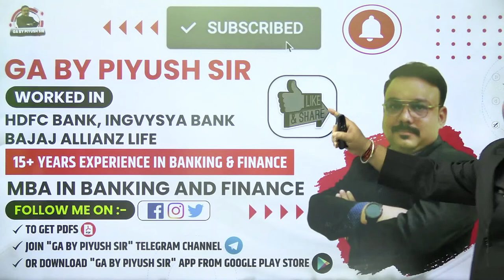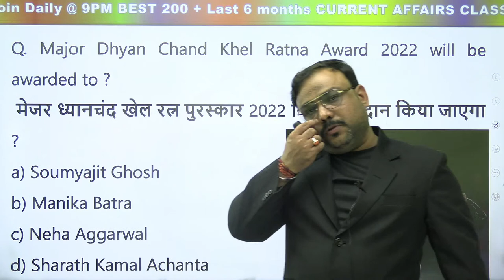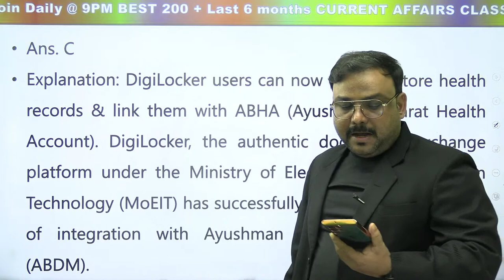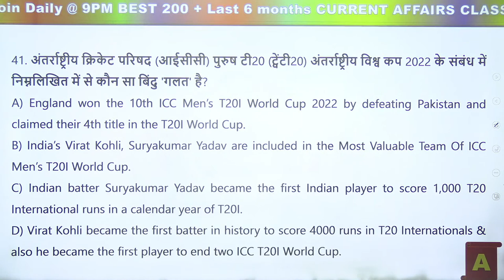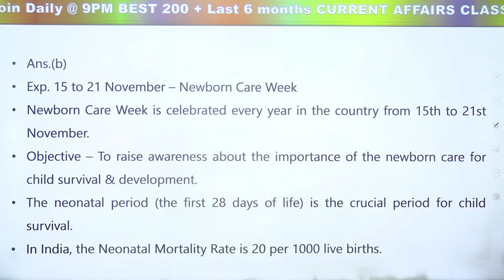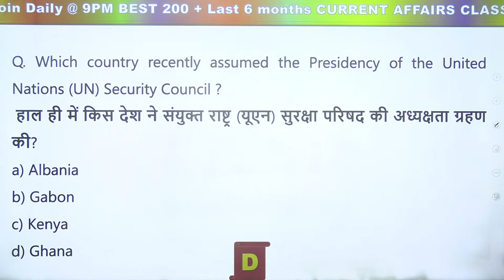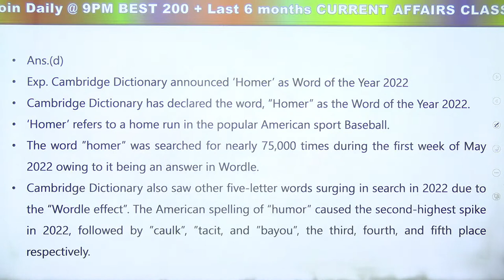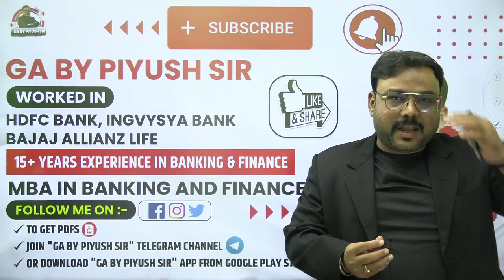WEEKLY CURRENT AFFAIRS 2022 | 14 NOVEMBER - 20 NOVEMBER 2022 | CURRENT AFFAIRS QUESTION |PIYUSH SIR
🔴 Live Sessions
📝 Exams Discussion
🖊 Free Mock Test
🌍  Latest Updates

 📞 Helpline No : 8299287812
 👨🏻‍🎓 Student Support :-

weekly current affairs 2022 marathon
weekly current affairs questions
weekly current affairs marathon
current affairs marathon 2022
current affairs
current affairs 2022
1 week current affairs 2022
weekly current affairs important question